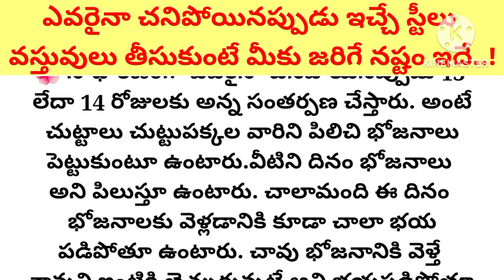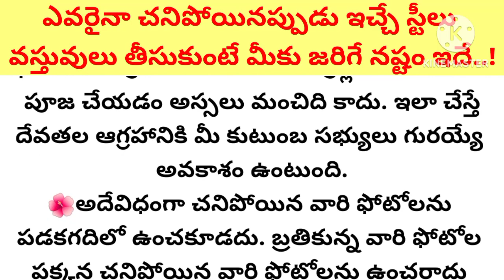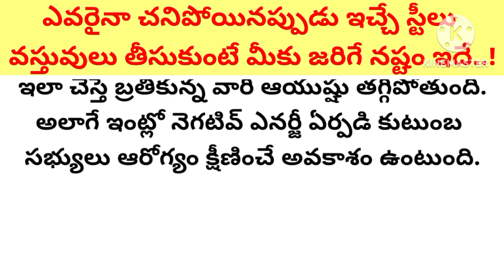ఎవరైనా చనిపోయినప్పుడు ఇచ్చే స్టీలు వస్తువులు తీసుకుంటే మీకు జరిగే నష్టం ఇదే..!ll ధర్మ సందేహాలు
ఎవరైనా చనిపోయినప్పుడు ఇచ్చే స్టీలు
 వస్తువులు తీసుకుంటే మీకు జరిగే నష్టం ఇదే..!